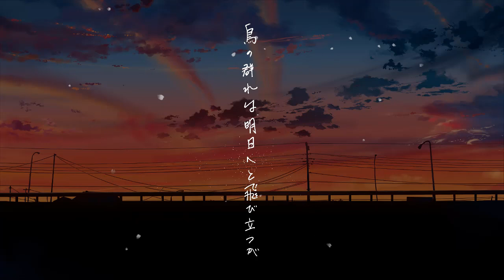Soranji - Mrs. GREEN APPLE【日本語字幕/歌詞】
歌詞

あなたに会いたくて　生まれてきたんだよ
今伝えたいんだよ　私はただ　私はあなた

はじまりの朝が来る
宝物を探すけど
いつの間にかすぐ側にあることを
忘れて今日も浮かんでます

思い出は歩いてきた証だと
この傷が教えてくれる
当たり前に進んで行くみんなに
着いていくと頑張ってます

汚れながら泳ぐ生の中で　まぁよくぞここまで
大事にして抱えてくれましたね

まだ消えちゃいないよ　ちっちゃな希望を
なんとか信じて、信じて欲しい
裏切りが続くのが　大切が壊れようと
何とか生きて、生きて欲しい

ありえないほどに　キリがない　ほんとに
無駄がないほどに　我らは尊い

寂しさの解はない
雪もいつかは溶けるけど
鳥の群れは明日へと飛び立つか
私は今日も小さくなってます

ゆらりゆれながら　産声が聞こえる　繰り返してる春
大事にして語り継いでくれましたか

まだ伝えてないよ今日の分の大好きを
未来でも変わらず届けられますように
この世が終わるその日に明日の予定を立てよう
そうやって生きて、生きていよう

踏みしめる大地に　重なるはアイロニー

まだ消しちゃいけないよちっちゃな希望を
迷わず信じて、信じて欲しい
暗闇が続こうとあなたを探していたい
だから生きて、生きてて欲しい

めくるめく世界に膝を抱えていたい
誰しもどこかに　弱さがあるように